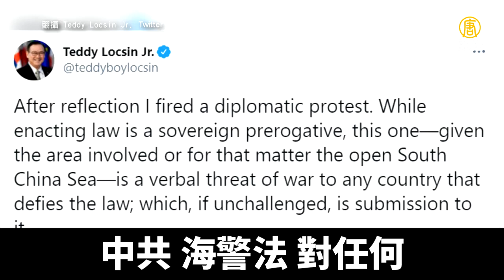中共海警法「合法化霸凌」學者籲美台GCTF聯合反制｜@ChinaBreakingNewsTV ｜20210129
中共通過海警法，授權在所謂「管轄海域」，對外國船隻動用武器。學者分析，這是中共常見的單方面「切香腸」策略，破壞現狀後，把霸凌行為所謂「合法化」